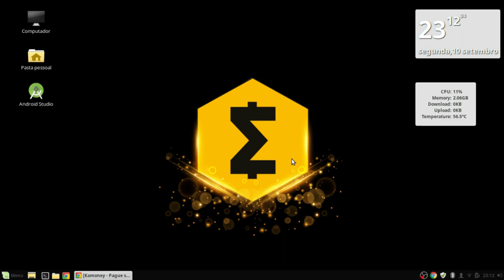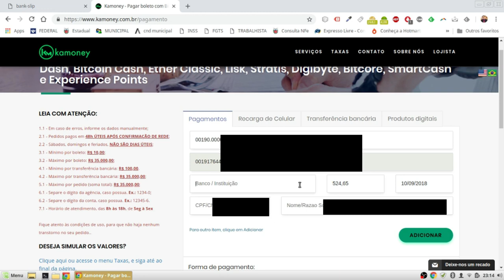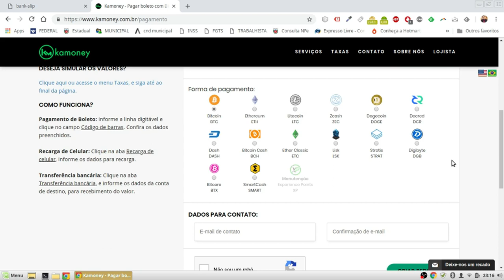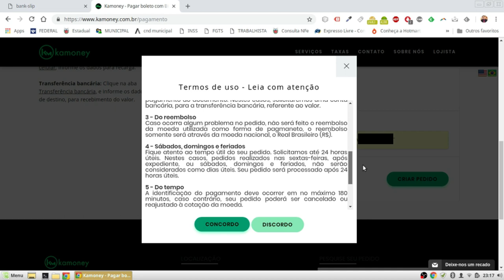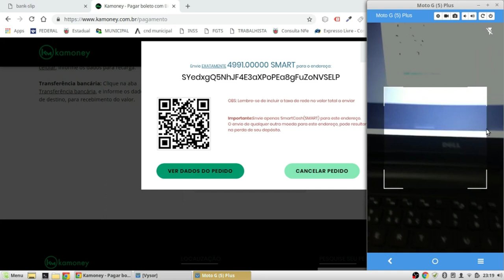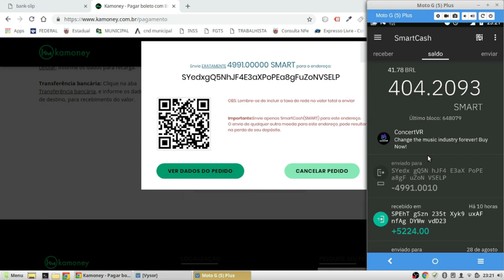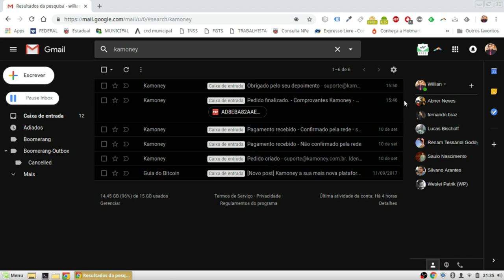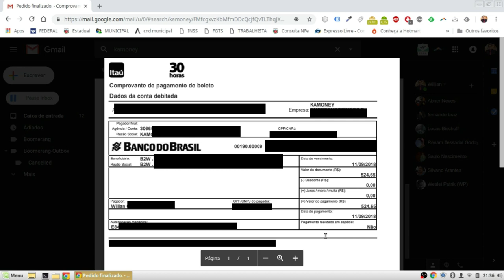Pagamento de boletos com SmartCash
Utilizar as criptos para pagamentos de serviços e produtos no dia a dia pode ser um pouco complicado tendo em vista a necessidade da empresa aceitar o pagamento com determinada cripto. A Kamoney traz um serviço que busca resolver esse problema, com ela você pode pagar suas contas utilizando as criptos mais conhecidas e principalmente a SmartCash.

Doações em SmartCash: SUdx9XN4wGfu38v2ZsdyfaoYLSYtxkwLx9